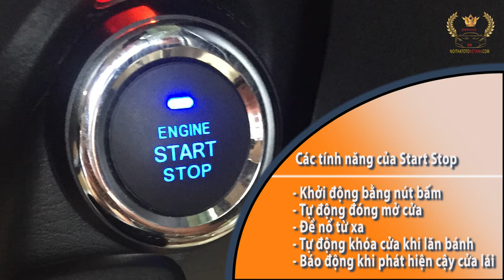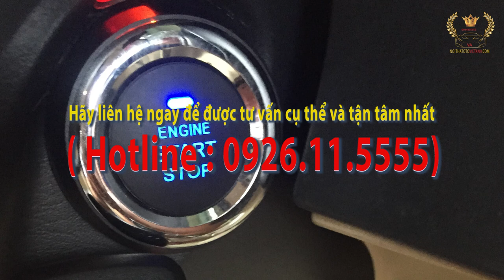Đồ Chơi Ô Tô | START/STOP, SMART KEY CHO EVEREST, FORTUNER, VIOS, PRADO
📣 📣📣 📣Đã Bao Giờ Bạn Cảm Thấy Chiếc Xế Yêu Của Minh Được Chăm Sóc Đúng Cách📣 📣📣 📣
Hãy ít nhất một lần trải nghiệm dịch vụ của Việt Anh Auto. Với cơ sở vật chất rộng rãi, phòng trưng bày đáp ứng đầy đủ mọi nhu cầu của khách hàng, đội ngũ kỹ thuật chuyên nghiệp. Chúng tôi tin rằng quý khách hàng khó tính nhất cũng sẽ hài lòng.
🏠 Số 28 đường Mỹ Đình ( Sau cung thể thao dưới nước)
🏠 Số 10 Trung Yên 10A - Trung Hòa.
Chúng Tôi Cam Kết :
🎯 Sản phẩm có giá cả tốt nhất trên thị trường
🎯 Bảo hành mọi lúc mọi nơi
🎯 Nhân viên lắp đặt tại xưởng/cửa hàng
🎯 Có dịch vụ ship hàng tận nơi
🎯 Bảo hành 1 năm đổi mới
( Báo giá đã bao gồm chi phí lắp đặt )
Việt Anh Auto | Địa Chỉ Tin Cậy Của Những Người Yêu Xe.